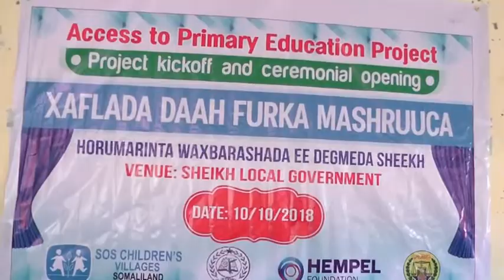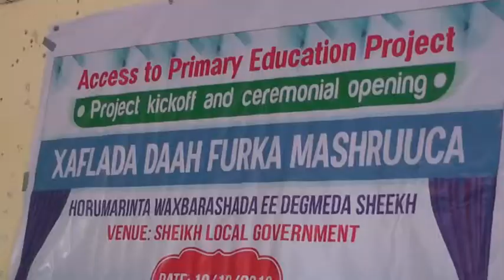WARKA TV QARANKA EE DEGMADA SHEIKH 10 10 2018